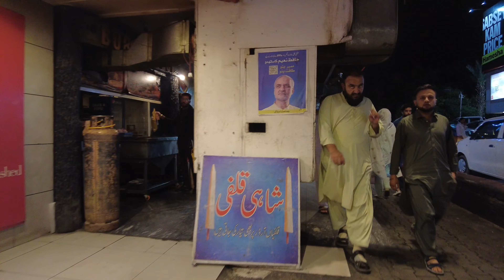Exploring Islamabad's Vibrant Nightlife District 4k - Full Tour 2024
If you don't know Pakistan well, watch this video to get to know the great and beautiful country of Pakistan.
This is an informative video for you to watch before your trip and familiarize yourself with the environment.
Looking to explore life in Pakistan in more detail? Look no further! In this video, I'll share with you the reality of life in Pakistan as of 2024.
this video will give you a unique and up-to-date perspective on life in Pakistan. If you're interested in learning more about Pakistan and its people, then this video is for you.
My channel is all about traveling and 4k walk.
I will show you the best nightlife, Bazar, beach girls and traveling content on YouTube.

✔All material in this video is original and personally recorded by HakimTravel

ducky_bhai
Maaz_safder_world
Asad_ali_tv
zemtv
Nadir_Ali
pakistan Islamabad
 american in pakistan
 foreigner in pakistan
 peshawar
 pakistan 4k
 pakistan vlog
 walking in the streets of peshawar
 tourist in pakistan
 peshawar pakistan
 american tourist in pakistan
 things to do in pakistan
 walking in the streets of peshwar
Asad_ali_tv
zemtv
Nadir_Ali
 pakistan travel
 pakistani street food
 pakistan tourism
 walks in pakistan
shirazi village vlogs
ducky bhai
maaz safder world
islamabad united vs multan sultan
islamabad travel agency
 things to do in peshawar
Karachi Pakistan
lahor Pakistan
Faizabad Adda
pir wadhai adda
Terminal Pakistan